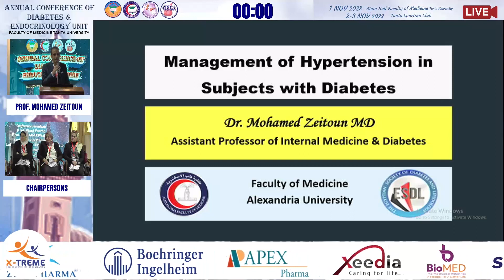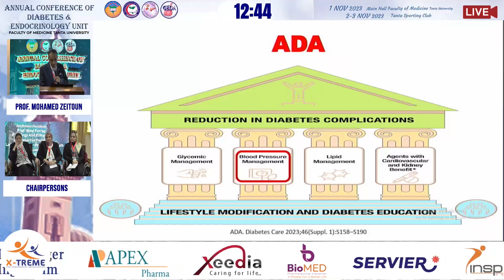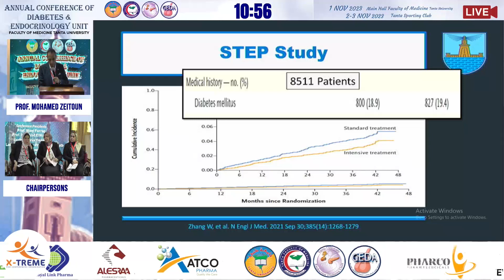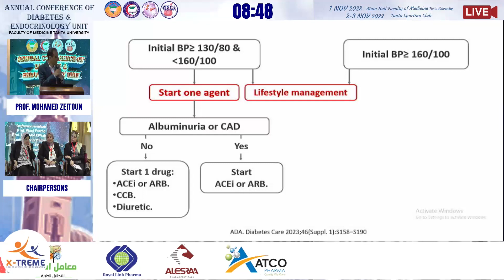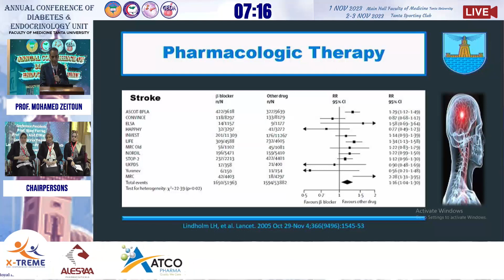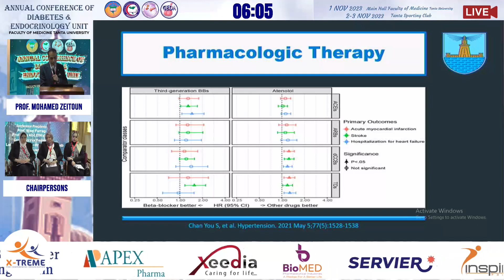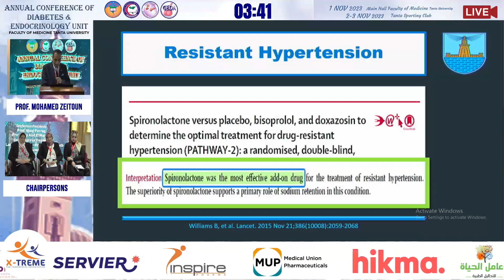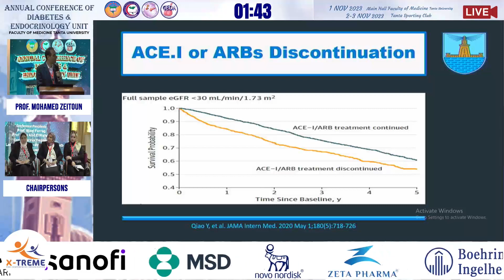Prof. Mohamed Zeitoun - Management of hypertension in subjects withdiabetes